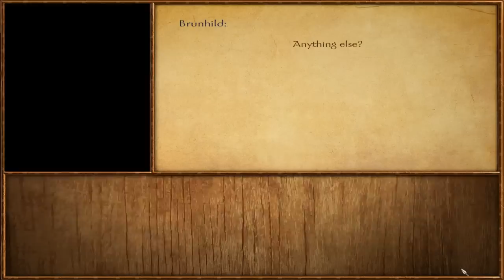Mount & Blade: Viking Conquest DLC Ep. 12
The great Viking Meowgnar comes into the fray. Cats will unfold